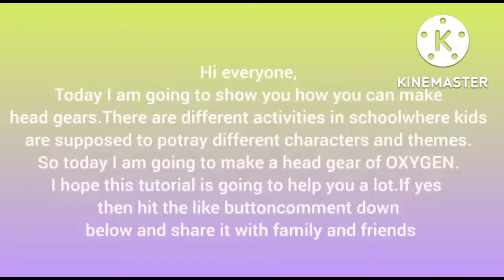DIY Headgear || School activity || Head gear making